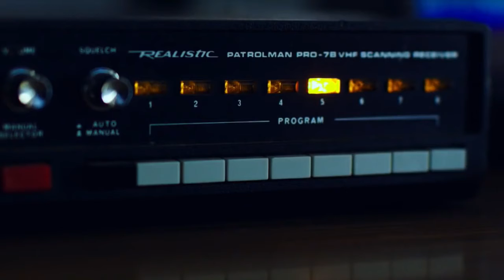Two guys story